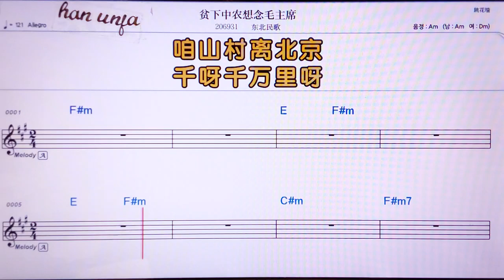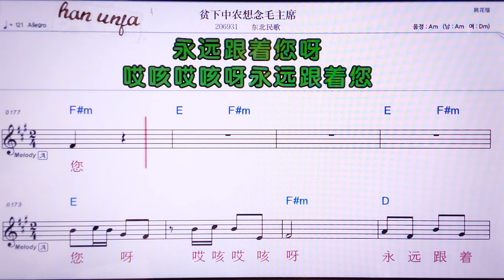💖핀씨아쭝농샹니앤마오주시/뚱뻬이민꺼 👍MR,유투브 노래방, 가라오케, 악보, 코드, 가사 ,Karaoke,반주